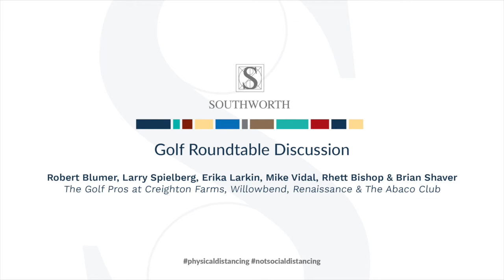Summer 2020 Golf Roundtable with the Golf Pros at the Southworth Development Clubs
Our golf pros got together to talk about the hottest topics in golf this summer. Larry Spielberg, Brian Shaver, Mike Vidal, Rhett Bishop, Robert Blumer, and Erika Larkin will discuss how golf tournaments have changed this year, Bryson DeChambeau's impact on golf, Tiger's return, and picks for the year's remaining Majors.